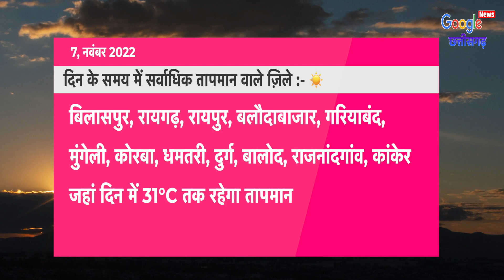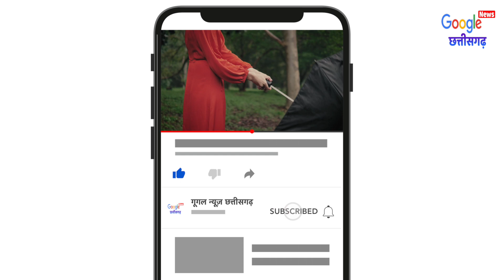7 November 2022 छत्तीसगढ़ का मौसम आज का मौसम मौसम की जानकारी Mausam Aaj ka Cg Mausam Vibhag Raipur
7 November 2022 छत्तीसगढ़ का मौसम आज का मौसम मौसम की जानकारी Mausam Aaj ka Cg Mausam Vibhag Raipur
1- Cg Mausam
2- Chhattisgarh ka mausam
3- mausam vibhag Raipur
4- Chhattisgarh  mosam
5- Chhattisgarh Weather
6- Chhattisgarh ka mausam
7- Chhattisgarh weather report
8- mausam ki jankari Chhattisgarh
9- mausam ki khabar
10- Mausam Ki taja jankari
11- Mosam ki Jankari
12- mausam vibhag
13- mosam ka haal
14- mosam vibhag
15- mausam ki jankari
16- aaj ka mausam
17- weather forecast
18- weather report
19- weather today
20- weather forecast india
21- rain weather
22- aaj ke mausam ki jankari
23- mausam vibhag Raipur
24- छत्तीसगढ़ का मौसम
25- मौसम की जानकारी छत्तीसगढ़ 2022
26- आज का मौसम कैसा रहेगा 2022
27- आज के मौसम का हाल
28- मौसम समाचार
29- कल का मौसम कैसा रहेगा
30- आज के मौसम की जानकारी
31- आज रात का मौसम कैसा रहेगा
32- कल का मौसम कैसा रहेगा
33- आज का हाल बताइए
34- कल के मौसम का मिजाज
35- आज के मौसम की जानकारी,
36- आज के मौसम समाचार
37- आज का मौसम कैसा रहेगा
38- मौसम विभाग
39- मौसम की जानकारी
40- मौसम का हाल
41- कल के मौसम का हाल
42- कल का मौसम कैसा रहेगा
43- aaj ka mausam
44- barish kab hogi
45- pani Giregi